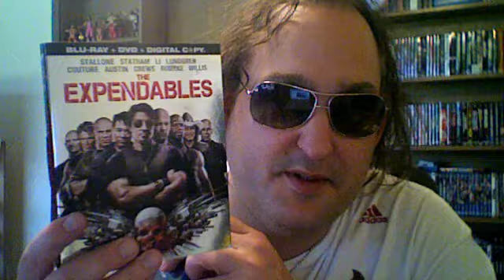Blu-Ray update - Bragging Rights 2010 + The Expendables